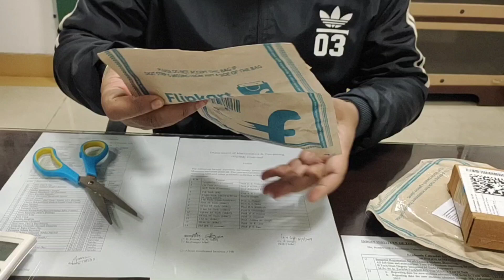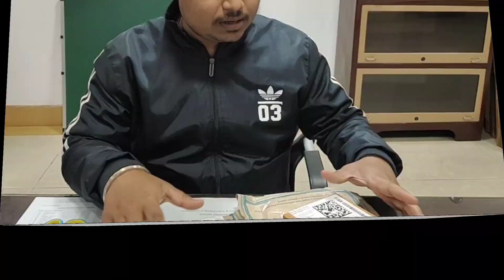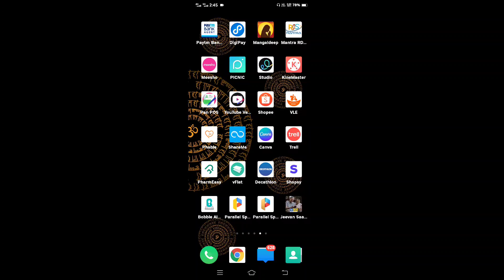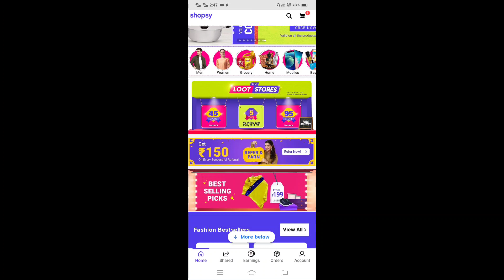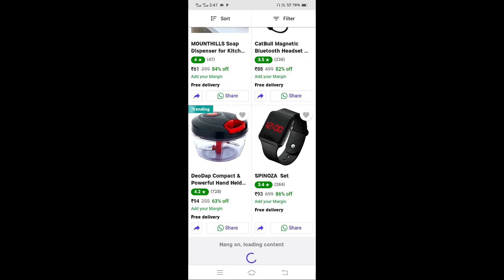How to order? 5/- Flipkart loot हर एक माल 5/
shopsy download link;

shopsy,
shopsy app,
shopsy flipkart,
shopsy earn money,
flipkart has started new app shopsy

flipkart,
flipkart video,
flipkart quiz,
flipkart shows,
flipkart answers,
flipkart video answers,
flipkart daily answers,
flipkart shopping,
flipkart haul,
flipkart video app,
flipkart bd,
flipkart sale,
flipkart plus,
flipkart order,
flipkart big billion days sale 2021,
what is flipkart,flipkart online,
flipkart amazon,
sell on flipkart,
flipkart seller

loot,
loot 2,
loot nft,
nft loot,
gimme the loot,
loot 2 funny,
loot project,
hit nepali movie loot 2,
nft loot project,
loot nft project,
the loot,
loot bag,
loot nepali movie,
bipin karki loot 2,
the loot jumpcuts
,nft loot explained,
nepali movie loot 2,
saugat malla loot 2,
dayahang rai loot 2,
loot 2 comedy scene,
loot liya,
the loot hari baskar,
anime loot,
junio loot,
nft loot bag,
loot bag nft,
dom nft loot,
nft loot dom,
loot riddim,
swiggy loot